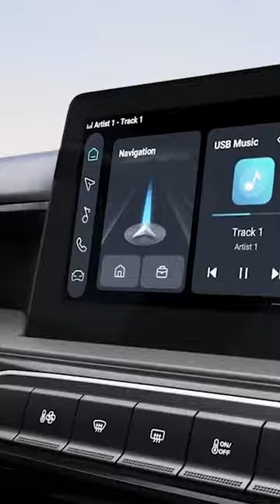Así es el MG 3, el nuevo rival de March para México 🇲🇽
Un nuevo hatchback viene a México, el MG 3.